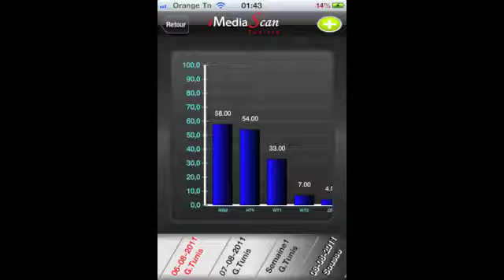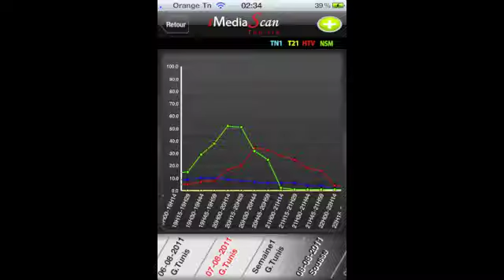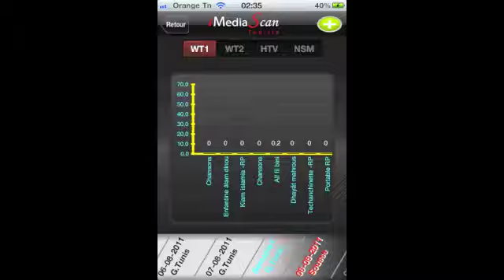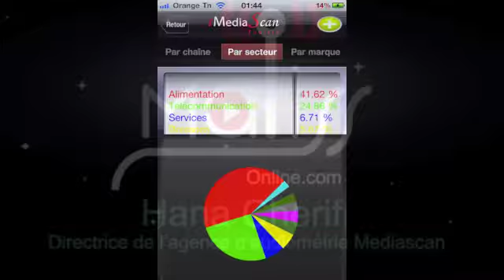INTERVIEW SPECIALE APPLICATION IPHONE DE MEDIASCAN "iMEDIASCAN"